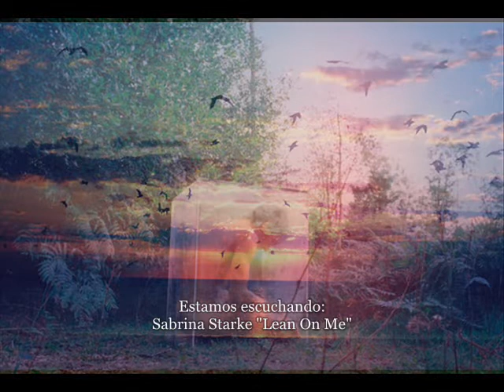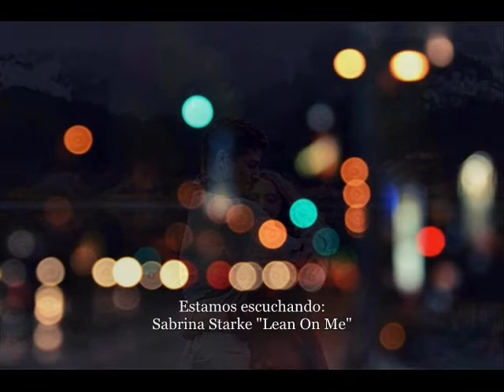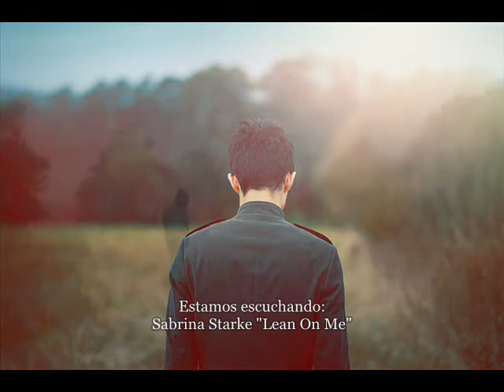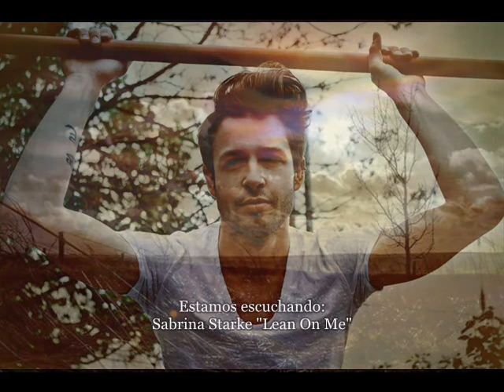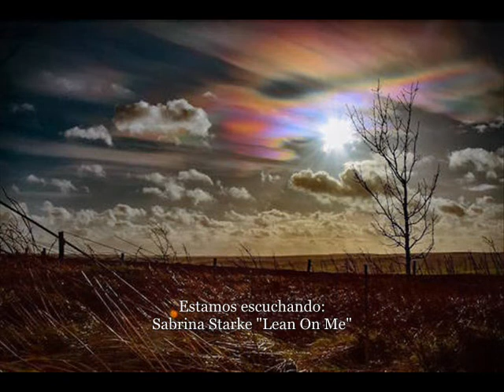REPOSICIÓN: Sabrina Starke - Lean On Me